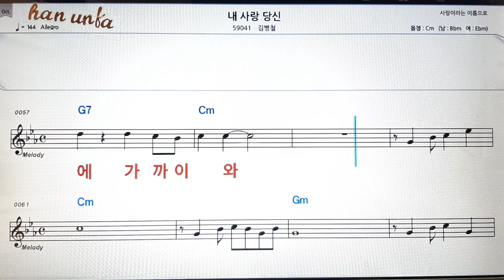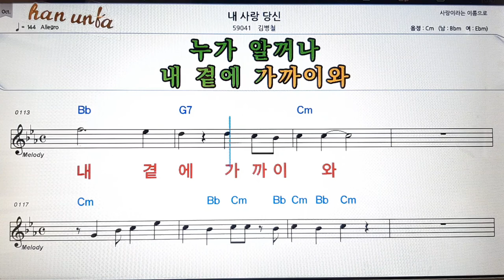내 사랑 당신/김병철👍노래 반주, 코드 악보,가라오케💋Karaoke*Sheet Music*Chord*MR